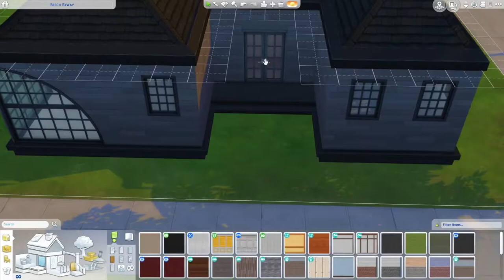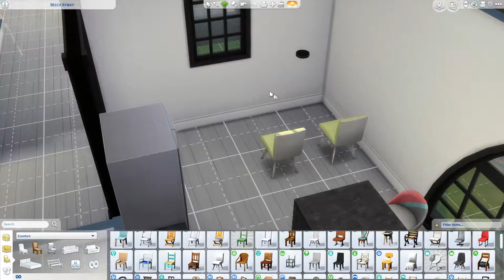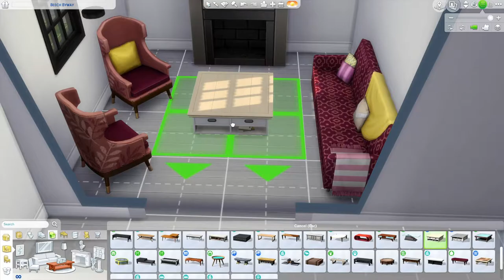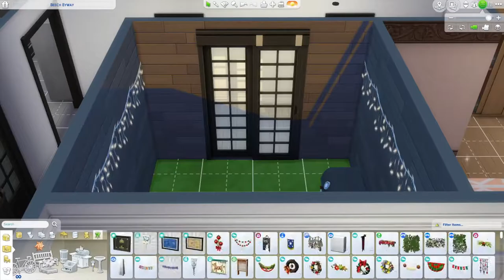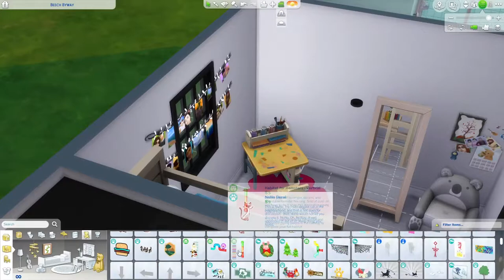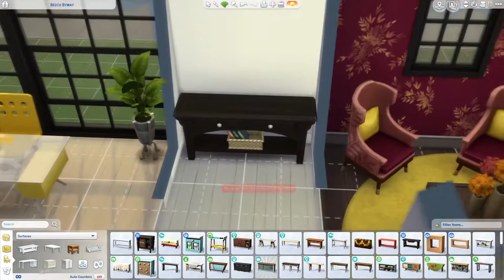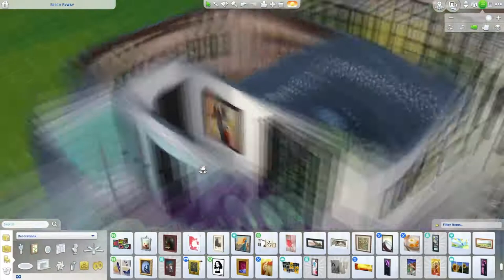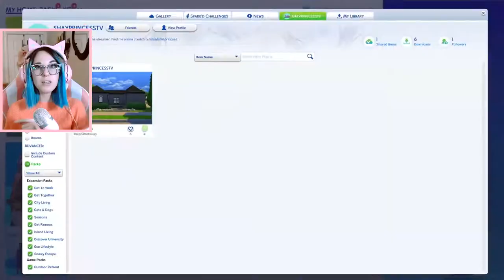*NEW* Build Challenge | Alphabet Soup | The Letter 'A'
I have a new build challenge for you all! We're calling it Alphabet Soup and it's gonna be big!

For all you lovelies who would like to take part in this build challenge download the shell and upload it using

* This video is PG and has no cursing or swearing *